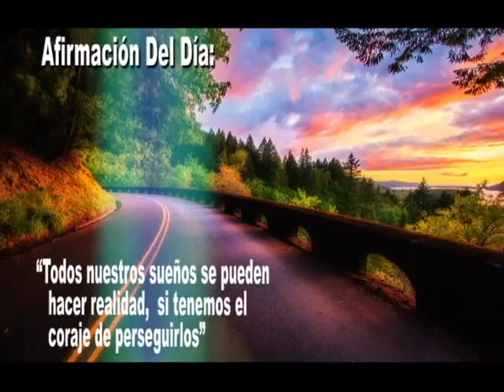AFIRMACION DEL DIA –SABADO 16 02 2019